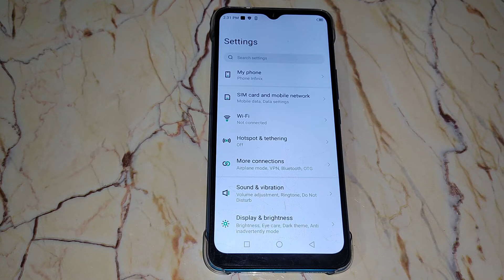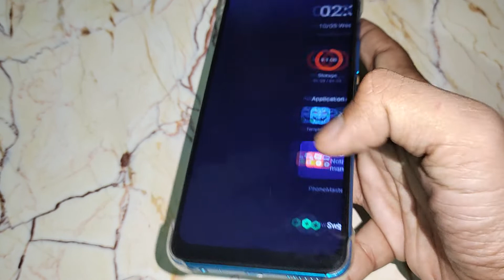How to enable smart screen on option in INFINIX SMART HD , smart screen on mobile setting